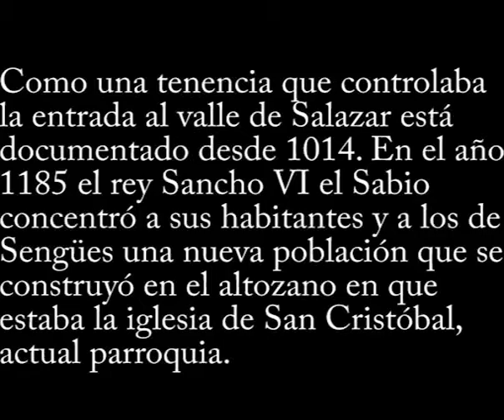Navascués Santa María Del Campo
El encanto de esta iglesia de Navascués, Nuestra Señora del Campo, parece que radica en su gran colección de canecillos.